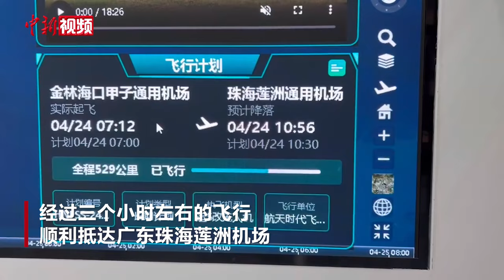琼粤无人机公共货运物流实现跨海首飞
4月24日，一批来自海南文昌重约500公斤的鲜活虾苗，搭乘FP—98大型固定翼无人机从海口甲子机场起飞，经过三个小时左右的飞行，顺利抵达广东珠海莲洲机场。此次飞行标志着琼粤两地无人机公共货运物流实现跨海首飞。

当天，海南、广东两地举办了无人机公共货运物流跨海飞行的首飞仪式。（李宇凡 符宇群 部分视频来源 海南航天城产业投资控股有限公司）